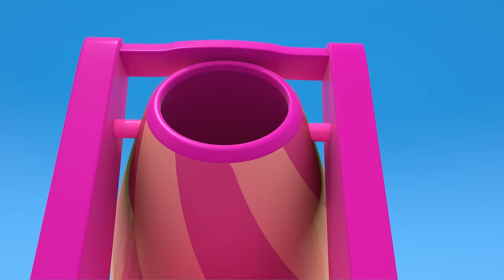Full episodes of Helper cars cartoons for kids. Colored racing cars for kids. Tow trucks & vehicles.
Do you like to play with colored racing cars for kids, tow trucks of all kinds and street vehicles for kids? Come watch full episodes of Helper cars cartoons for kids and have fun with your favorite toys for kids!

00:00 - Helper Cars and the hurricane
06:13 - Helper Cars and cars in paint
11:59 - Helper Cars and pickup's wheels
18:00 - Helper Cars and the colored buses
23:21 - Helper cars and a car transporter
28:51 - Helper Cars and a new asphalt
35:12 - Helper Cars make new cars
41:22 - Helper Cars color racing cars